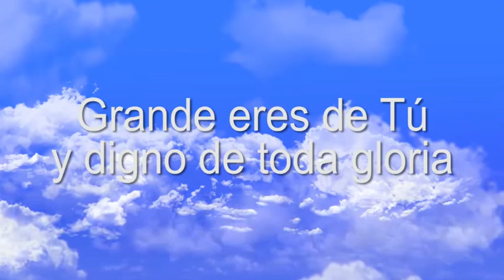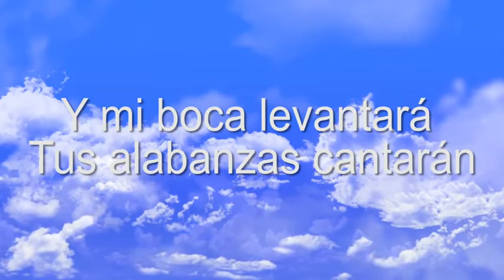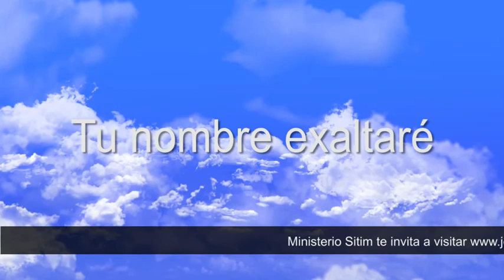Grande Eres Tú - Jaime Murrell